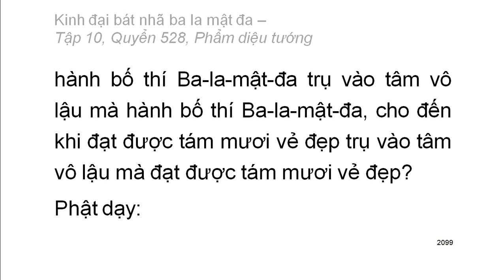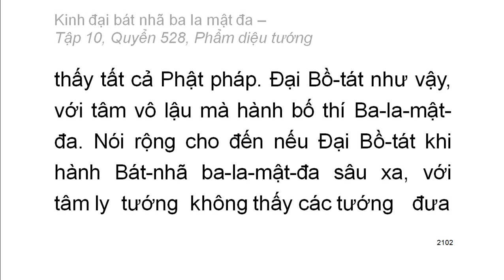600 quyển Kinh Đại Bát Nhã Ba La Mật Đa: Quyển .../600 (tiếp) (đọc lần 2) (rất hay)